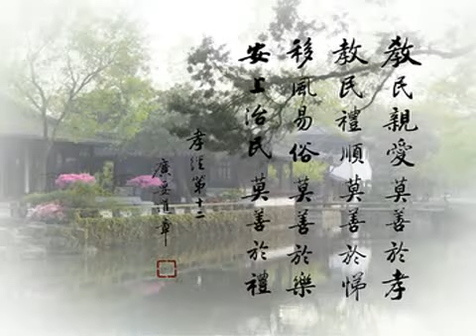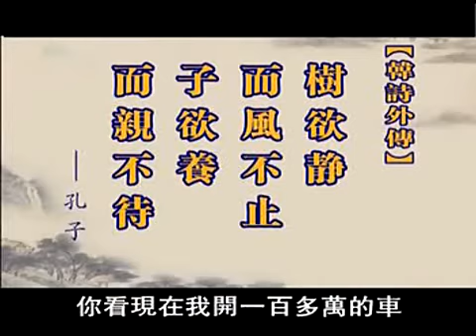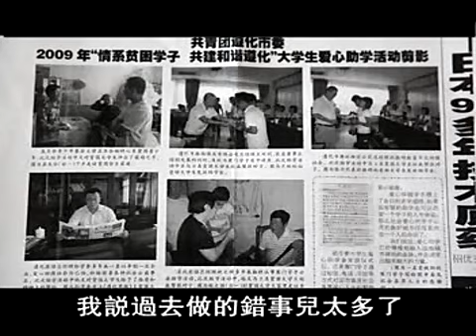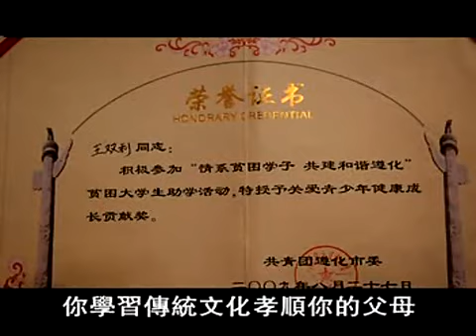醉生夢死 浪子归【人是可以教好的】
人是可以教好的！好人坏人都是教出来的！深圳首届公民德行教育论坛（公元2010年 7月29—31日）

【至樂莫如讀書，至要莫如教子。】

《弟子規》是中國文化的傳統經典，依據至聖先師孔子的教誨編成的，傳授的是做人的根本，貫徹著為人處世接物的準則，是良好的生活­道德價值及培訓下一代的寶貴教材。

在日常生活中要做到孝敬父母，友愛兄弟姐妹，其次一切言行中，要謹慎，要講信用；和大眾交往時要平等仁和，要時常親近有仁德的人­，向他學習 。

《弟子規》 原文共有七章：

第一章 - 「入則孝」　--在家要孝順父母
第二章 - 「出則弟」　--在外做弟弟應有的標準原則
第三章 - 「謹」　　　--每日的生活行為要小心謹慎
第四章 - 「信」　　　--要做一個值得別人信賴的人
第五章 - 「汎愛眾」　--平等的愛護一切眾生
第六章 - 「親仁」　　--親近仁慈以及有德行的人向他們學習
第七章 - 「餘力 學文」--當本份的事情做好了，再學習硏究文學藝術，來提升自己的精神生活品質。